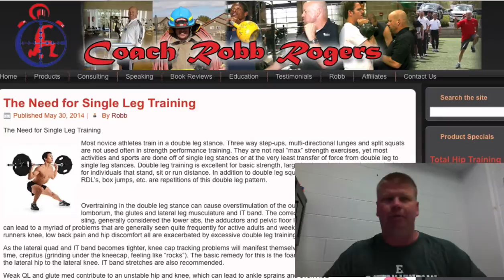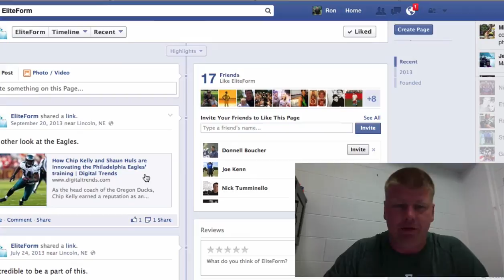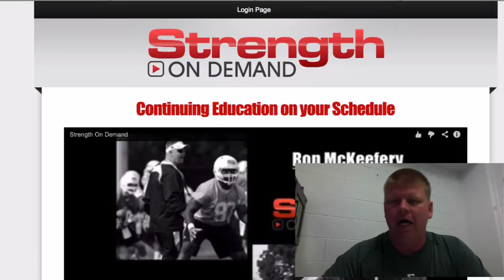IGCT Episode #58: Robb Rogers-Be Easy To Dance With!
Robb has been a professional coach since 1980.  Enhancing performance for scholastic, collegiate and professional athletes as a practitioner in the public and private sectors of the fitness industry.  Robb has been a national/international lecturer since 1985, teaching and consulting with athletes and coaches around the world from China and Australia to the United States and Europe.  Published in several journals and magazines over the years as well as a regular contributor to a variety of Internet sites, Robb is a much sought after source of practical, innovative information for fitness professionals.

Robb has spoken in front of groups as diverse as honor students, salesmen, sport coaches, church groups, parents, service groups and the military.  In addition to teaching the mechanics of performance improvement, injury prevention and corrective exercise, Robb is frequently asked to share his extensive knowledge on the topics of leadership, team building and goal attainment. Using his humorous and informative style woven with lessons, stories and action steps, Robb has been a proven asset in introducing concepts and ideas that change individuals and teams physical and mental performance.

A passionate professional, Robb enjoys meeting new people, helping others attain their goals and exploring the worlds of performance and leadership in his professional journey.   If he can be of assistance to you, your team or your organization, please contact him today.

In this episode we discuss:

Positives and Negatives to different positions within Strength and Conditioning.
How should coaches prepare for the ups and downs of this business.
Tactical athlete program design.